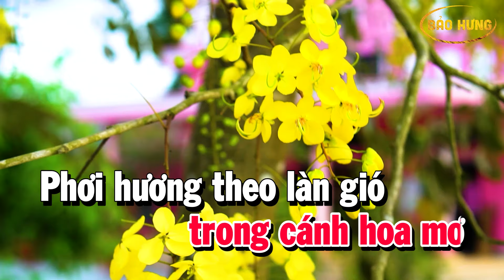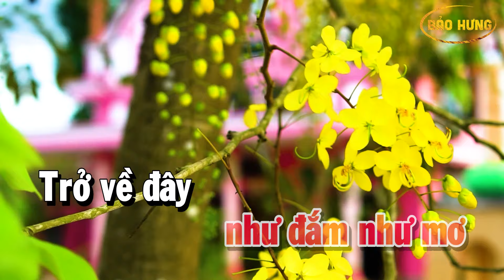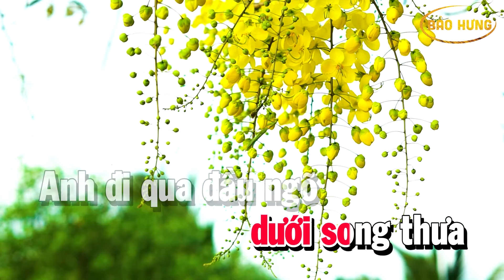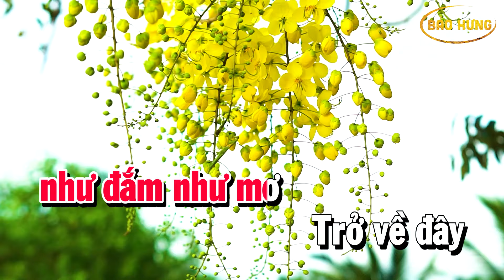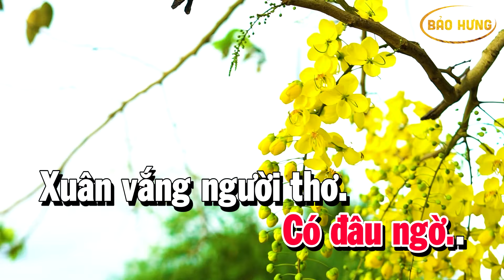Karaoke Đón Xuân Này Nhớ Xuân Xưa Nhạc Sống Tone Nữ | Beat Bảo Hưng